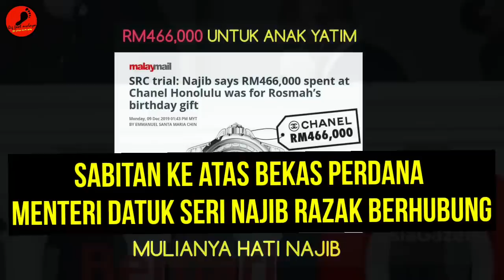Asma Harun Dan Yusof Azmi Disekolahkan Brader Ini